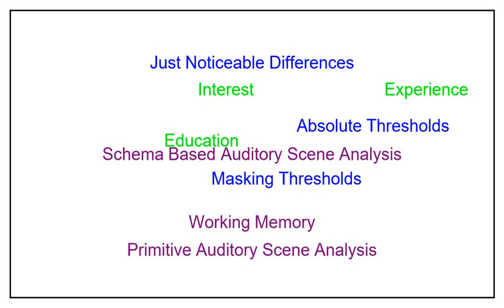Too fast: You may not recognize a melody if it's too fast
What we perceive as music is limited by physiological boundaries (blue), psychological boundaries (purple), and personal experience (green).

In this example, the music is played so fast that the properties and relationships of the notes are hardly perceivable. You may hear a contour rather than a melody. This is a matter of the working memory's capacity, some integration times of the auditory system, and auditory scene analysis principles.